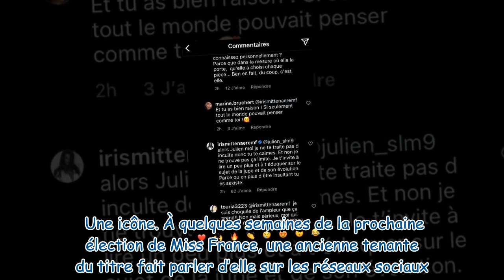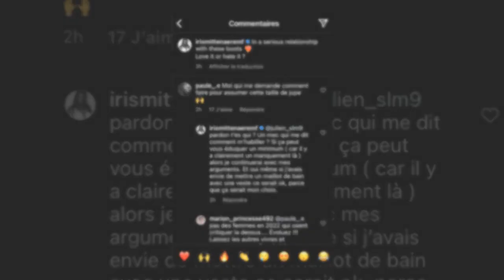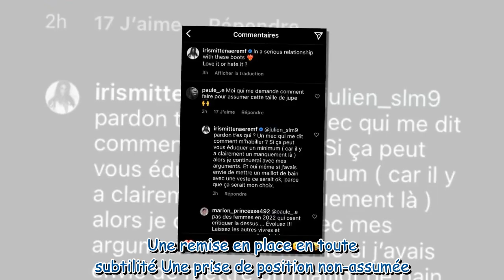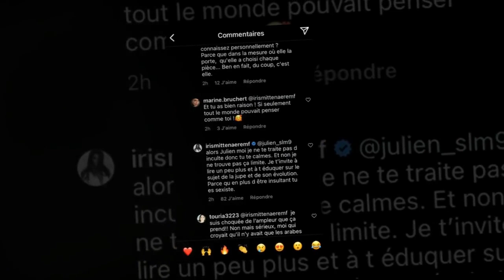« Pardon, t’es qui ? » : exaspérée par les commentaires sexistes d'un internaute, Iris Mittenaere pi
« Pardon, t’es qui ? » : exaspérée par les commentaires sexistes d'un internaute, Iris Mittenaere pique une grosse colère